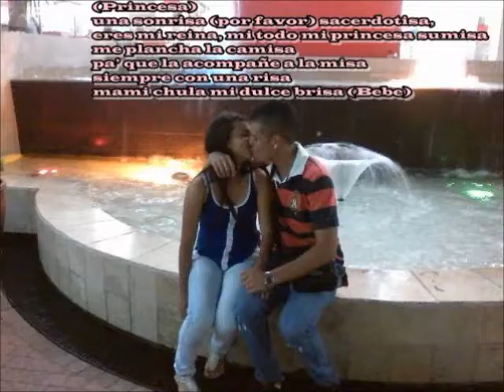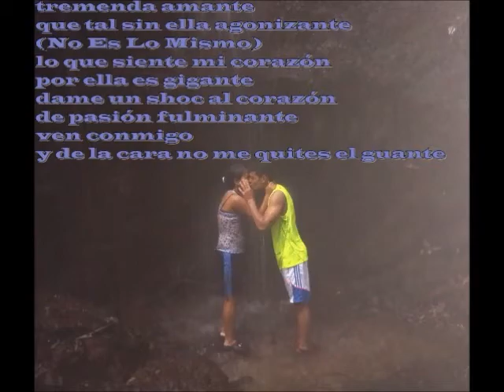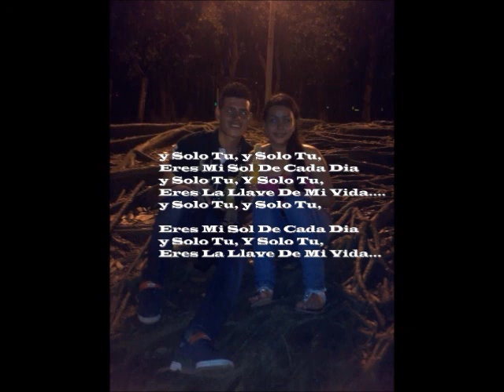GRACIAS A TI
TE AMO  ♥ ♥ ♥ ♥ ♥ ♥ ♥ ♥ ♥
Gracias a ti Hoy soy Feliz :3